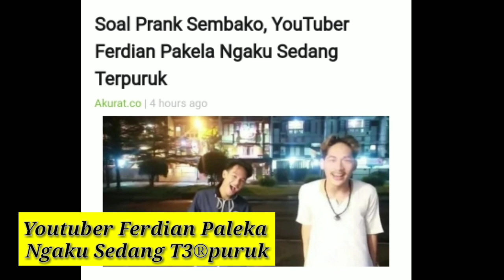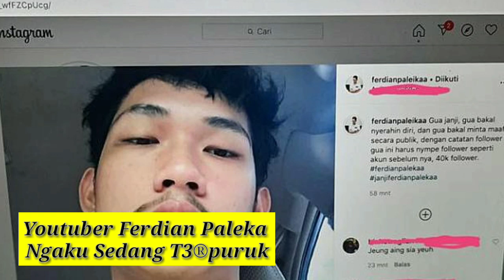Soal Pr4nk Sembako,, Youtuber Ferdian Paleka Ngaku Sedang T3r(p)uruk